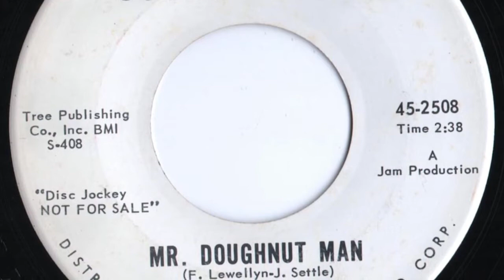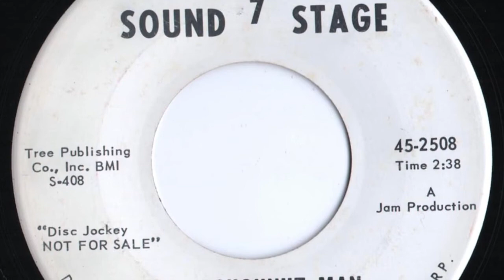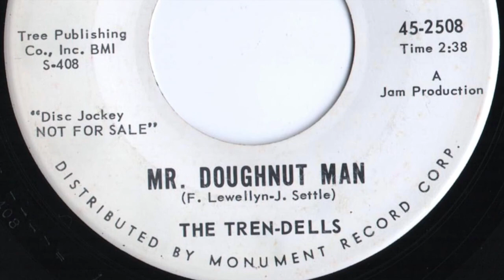Tren-Dells - "Mr. Doughnut Man"